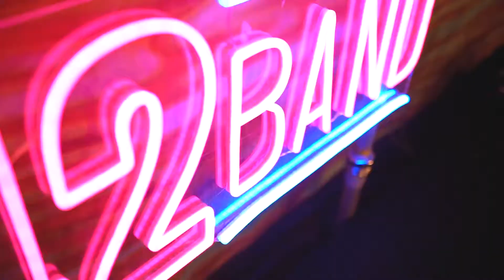42BAND Griffith University Ball, Star Casino Gold Gold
One of Australia’s leading live corporate entertainers, 42BAND are proudly presented by award-winning Gold Coast band, Hanlon Brothers. Serving up at the latest and greatest R&B, soul and hip-hop music. 42BAND are guaranteed to get the dance for pumping, making a memorable soundtrack to your next event. With a killer combination of raw talent, versatility and raw technique, 42BAND can hold a crowd of thousands in the palm of their hands delivering a high energy show featuring three to up to eight highly talented artist from Hanlon Brothers’ musical Arsenal.